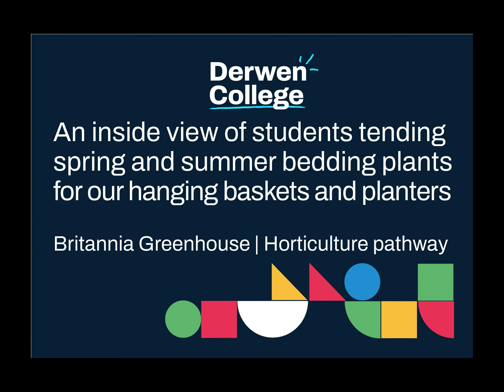Timelapse of Horticulture students' work in Britannia Greenhouse Spring Summer 2022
Enjoy our horticultural timelapse!

Each year students on our horticulture pathway produce and tend to spring and summer bedding plants which are grown in the Britannia Greenhouse on-site at Derwen College.

The flowers are used for hanging baskets which are sold at Derwen Marketplace's Garden Centre & Gift Shop.

They can also be seen locally in planters around the Oswestry area - including in the award-winning Cae Clas Park in the centre of Oswestry.

This video features music from Envato (license details below) and has no commentary.

Music is a licensed Envato Elements Item
Item Title: Happy Jazzy Jaunt
Item ID: 3L2L5HN
Author Username: AndySlatter